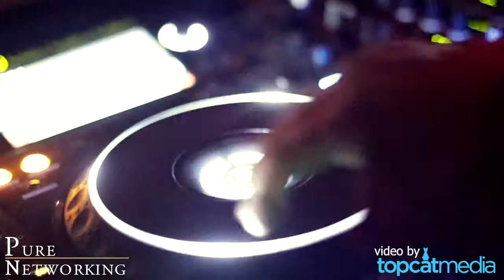Pure Networking | Christmas | Canvas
Events Promotional Video for Pure Networking in Bournemouth
by Top Cat Media Group (Bournemouth, Dorset, UK).
Distributed via
Social Media ☑
Cinema ☒
TV ☒ .

Top Cat Media Group is a full service media and digital marketing agency providing B2B and B2C videography, photography, web development, seo, sem, email campaigns, social media management, content creation, copy-writing, and traditional advertising including billboards, radio, t.v, cinema and printed media.